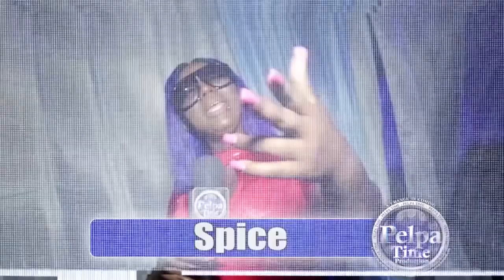JAY BLACKS interview coming soon on Pelpa Time TV